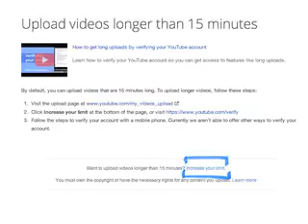Brian McKnight - Back At One (Official Music Video)